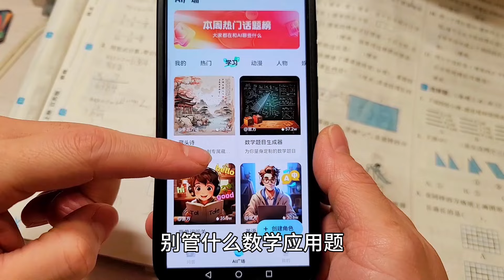刚放寒假是让孩子玩几天呢？梅姐催着心心早点做完寒假作业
刚放寒假是让孩子玩几天呢？梅姐催着心心早点做完寒假作业#记录生活